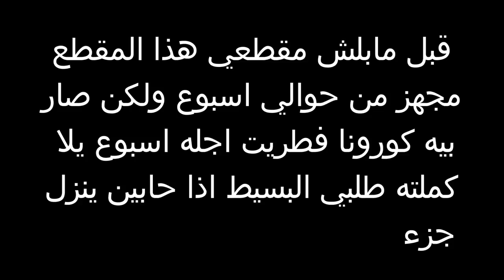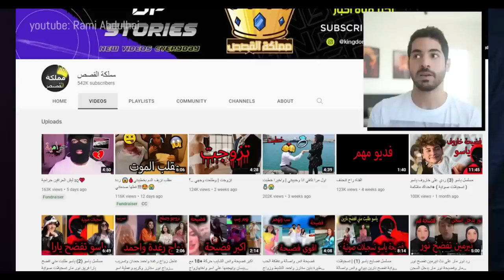مقابلة مع ابو نور ستارز | الحقيقة التي اخفتها نور ستارز 10 سنين noor stars | abo noor stars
المقابلة كامل تنزل اول ميوصل هل مقطع الفين تعليق ادخلو بسرعةةة فجروه جيش مملكة القصص